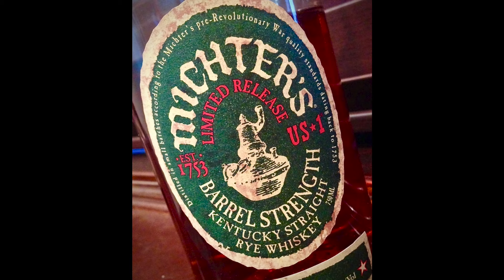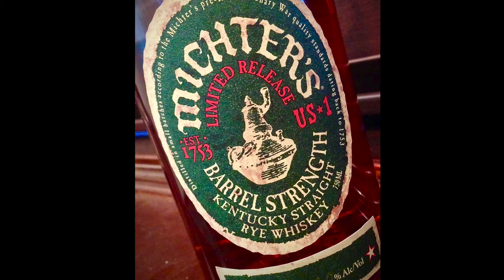Michter's Barrel Strength Rye Whiskey #250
Check out ScotchTestDummies.com for more information on our next Live Stream tasting.